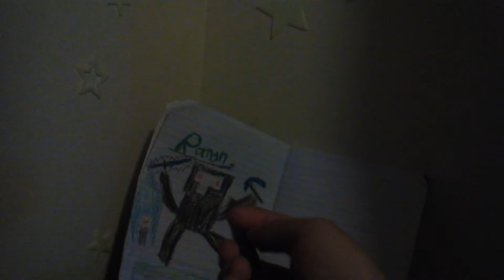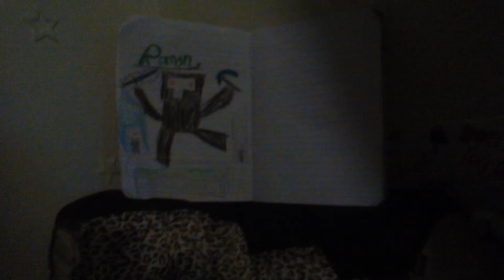Roman showing you how to draw him in Minecraft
Which is really fun